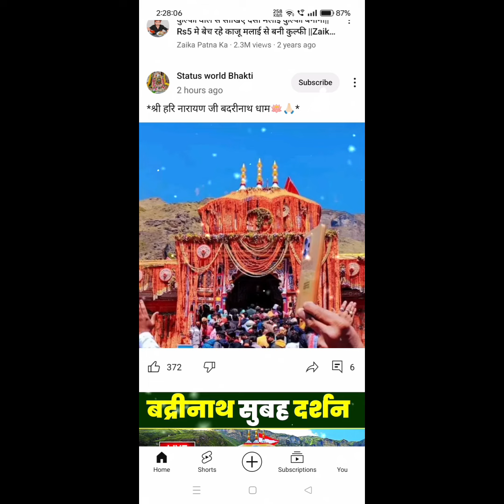🙏Jay Mahadev 🙏kedarnath dham 🙏youtubevideo